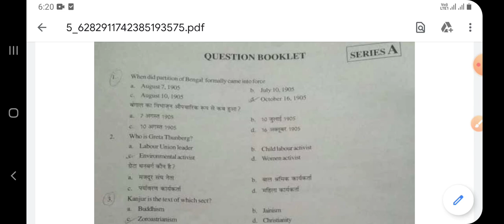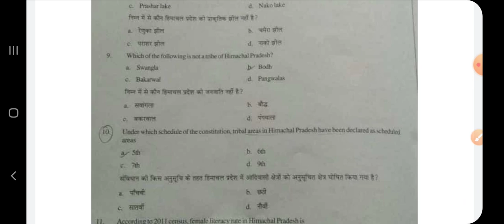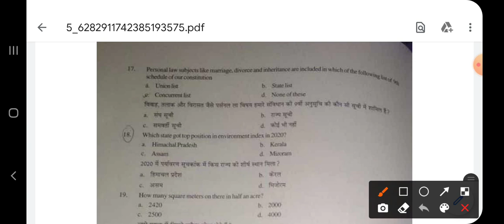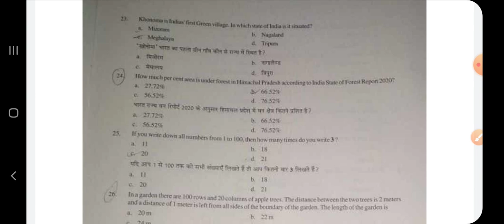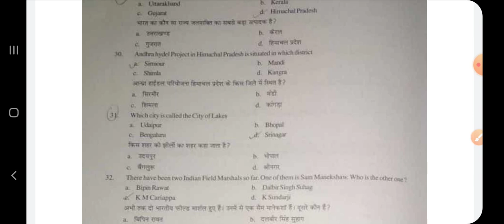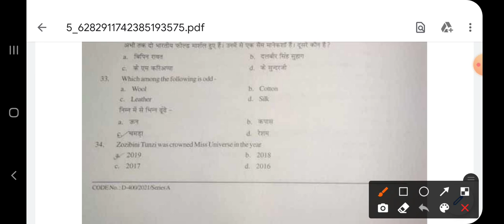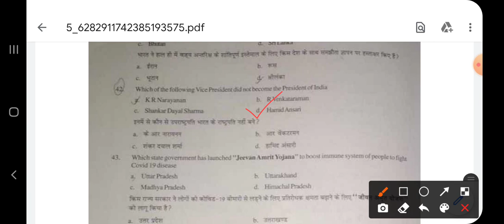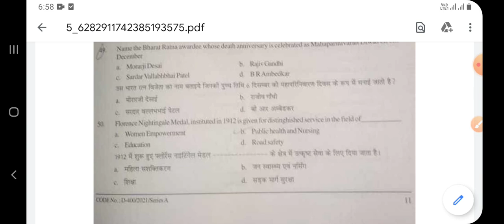CLERKquestion paper पालमपुर University2021 hpclerk examCsk palampur Answerkey full solved clerkpaper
hpgk
Telegram group for quiz